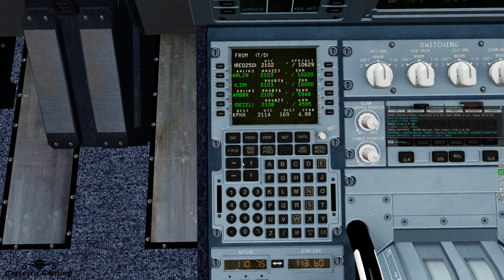AAL413 | KATL-KPHX | JARDesign A320 | X-Plane | 1440p